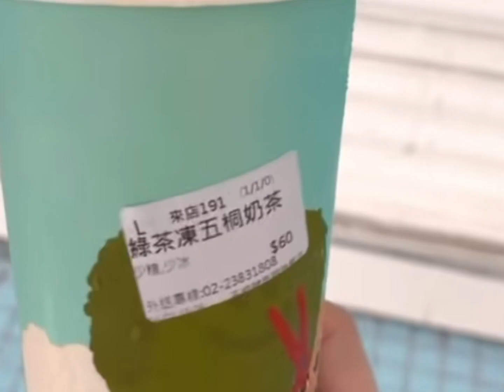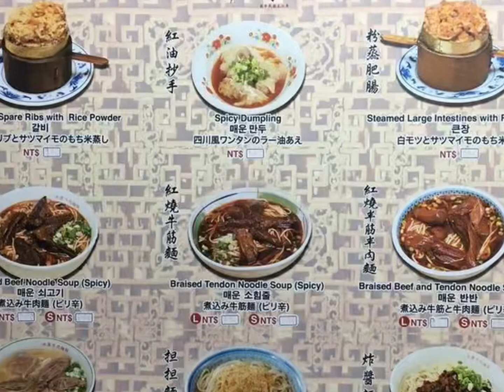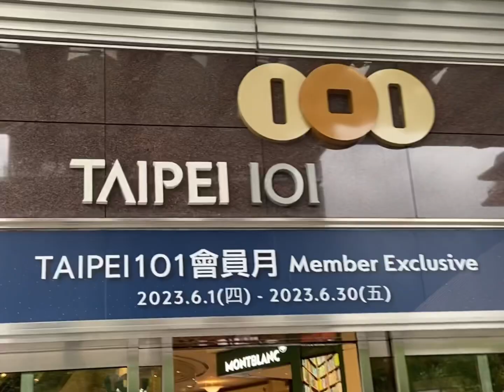Taiwan VLOG 117 | Taipei 101 shopping; 恰七石头火锅; 永康牛肉面; 心心麻辣锅; 朝日夫妇